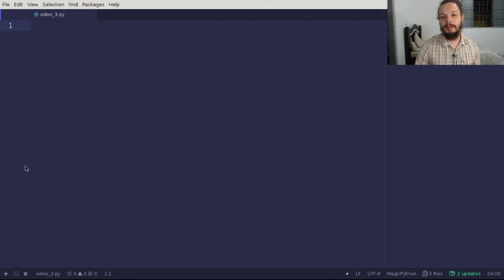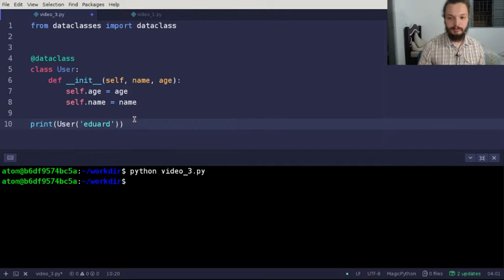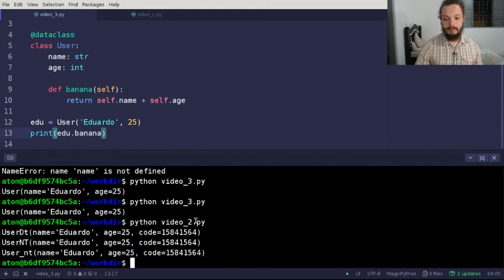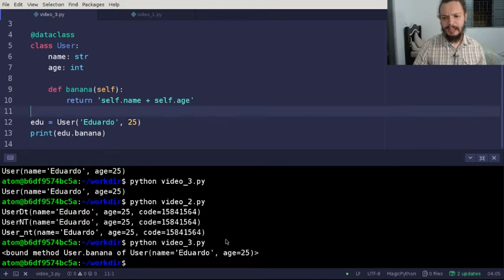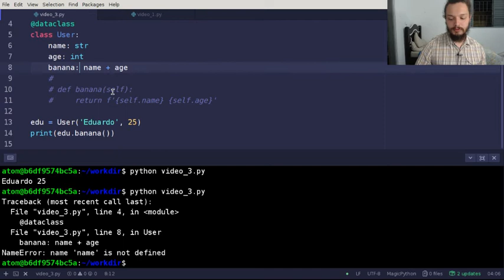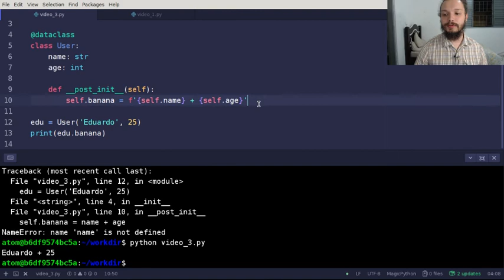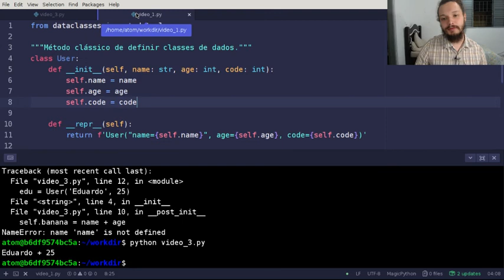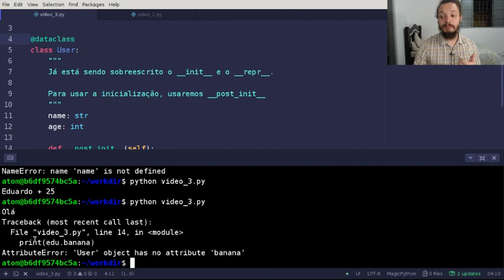Python dataclasses #3 - Qual a importância disso + __post_init__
Entendendo um pouco do que se trata, do que facilita na nossa vida.